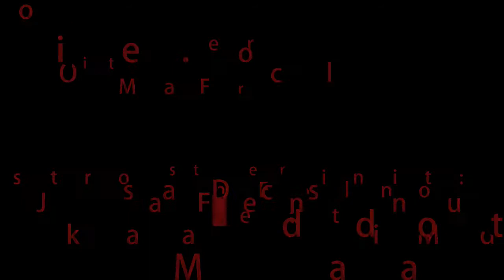Curse of The Faceless Woman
Casts:

Jessa Mae Hipulan
Ralph Rayon
Rielley Pino
Loriegrace Mindoro
Michel Oro
Humbeline Espanola
Jhon Eduard Florentino
Kristel Guzman
Wendelyn Malunes
Reizel Seruano
Vanissa Layos
James Darrel Hermogenes
Ariel Apor
Wx-yz Earl Gacus
Jay Owen Tabamo
Florlorenzo Carreon
Irish Alpas
Neva Kate Gala
Angel Ernesto
Christian Derrick Casite
Kimberly Apostol
Nicole Poyos
Shenna Marie Montenegro
Mike Macadatar